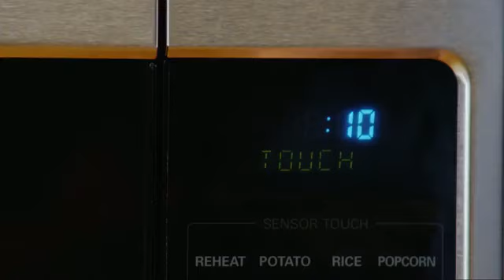Cómo hacer barritas de chocolate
Esta receta con galletas, chocolate y caramelo es perfecta para cerrar a la velada con un broche de oro. Sírvela con una taza deliciosa de café.  Para ver la receta completa